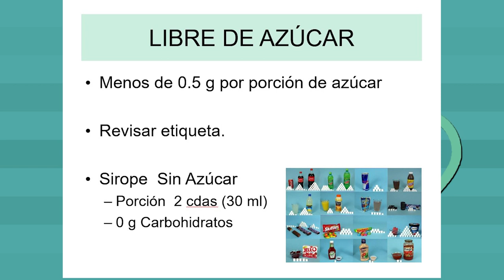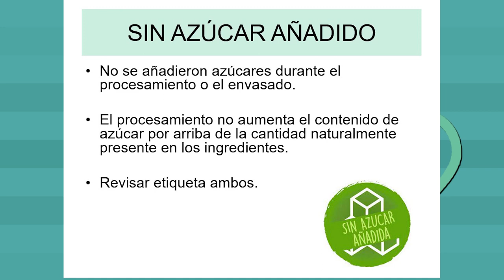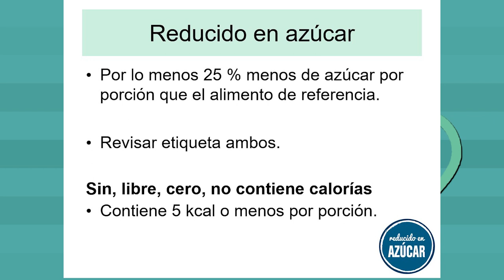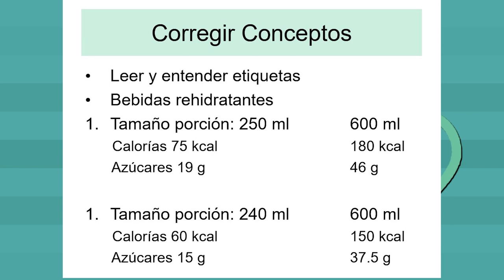Por tu salud: ¿realmente es libre de azúcar?